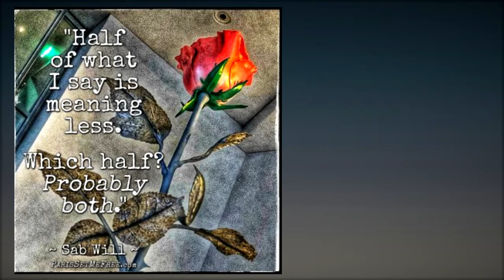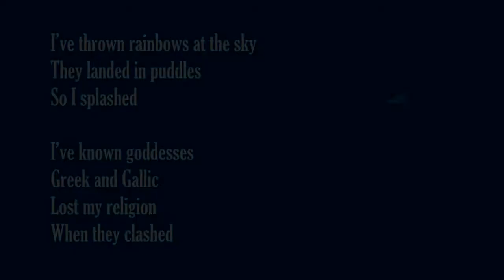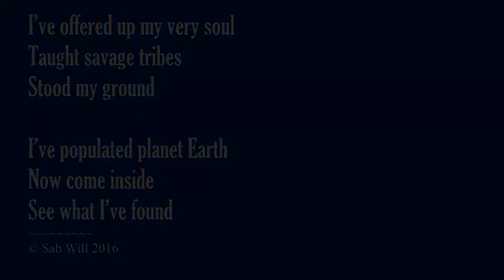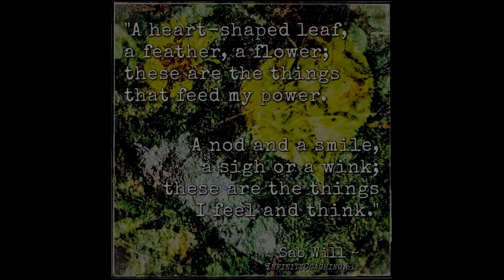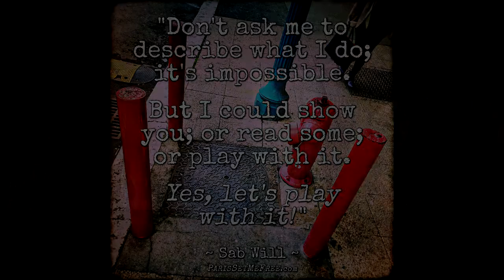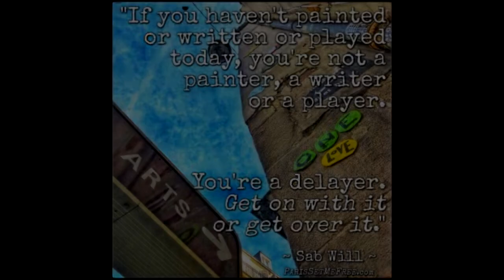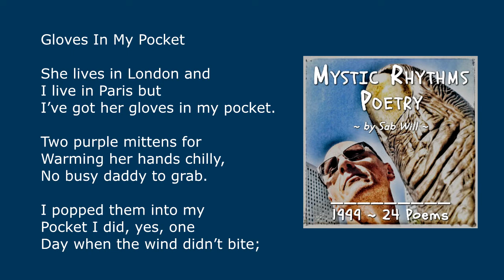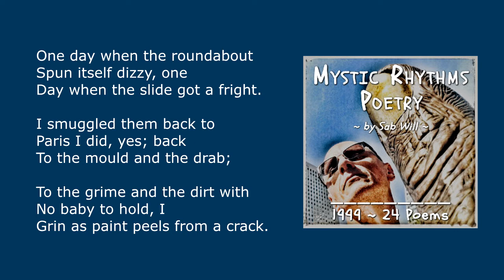Explore Art, Creativity and Coaching with SAB